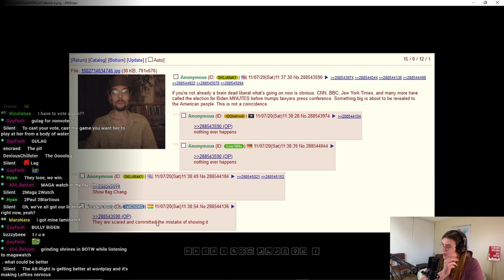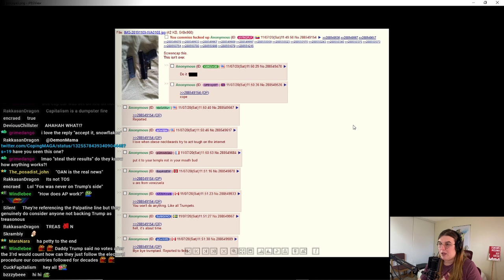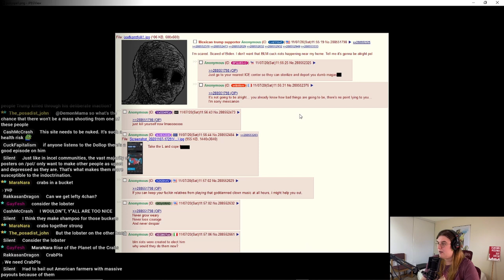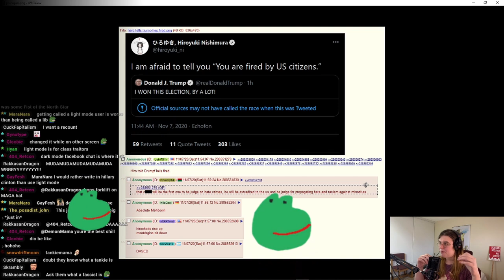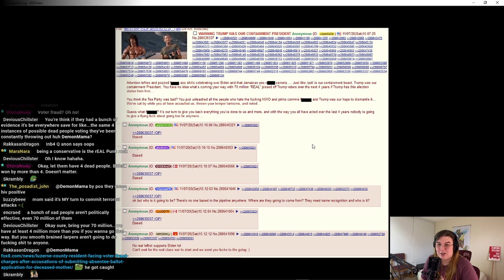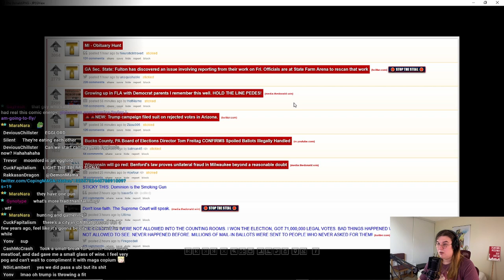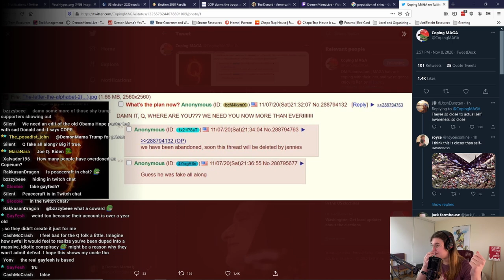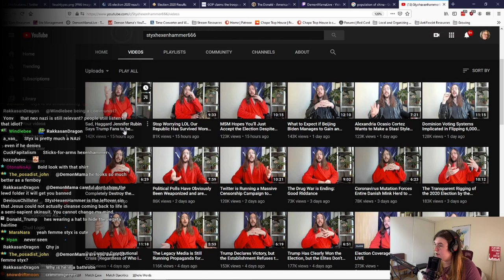[Hell's Best] BEST OF MagaWatch Vol. 2 - COPIUM HAZE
From the vault comes one of the best MAGA Cope sessions you can possibly imagine!